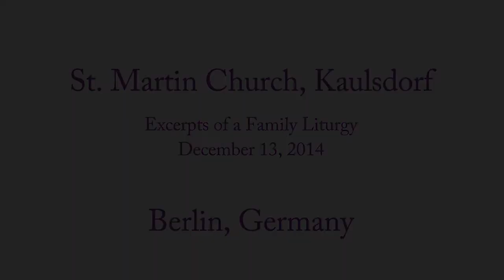Highlights of a family liturgy at St. Martin Church, Berlin, Germany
Excerpts of the family liturgy held December 13, 2014 at St. Martin Church, Kaulsdorf, Berlin, Germany.

This video is part of Catholics & Cultures, an initiative of the Rev. Michael C. McFarland, S.J. Center for Religion, Ethics and Culture at the College of the Holy Cross, Worcester, Massachusetts, USA.